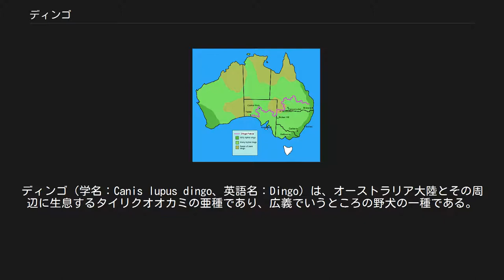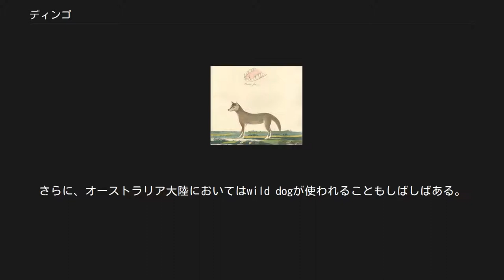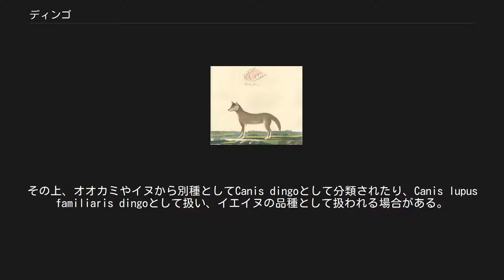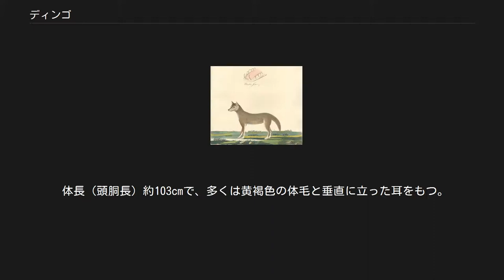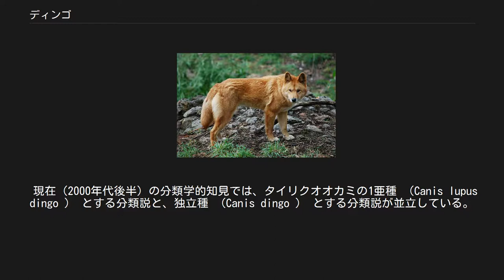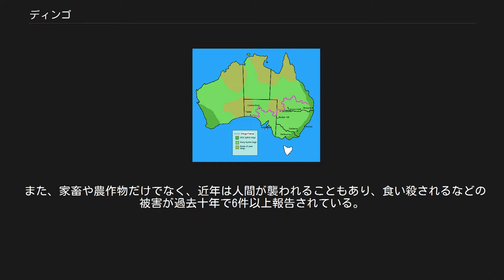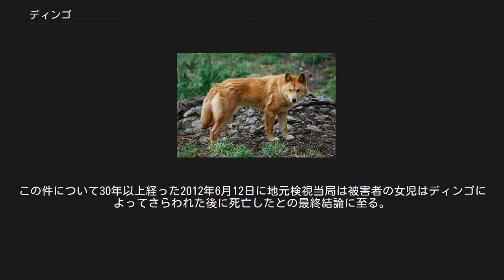ディンゴ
ディンゴ（学名：Canis lupus dingo、英語名：Dingo）は、オーストラリア大陸とその周辺に生息するタイリクオオカミの亜種であり、広義でいうところの野犬の一種である。
 現在、推測されているディンゴの移動ルート ディンゴの起源は、オーストロネシア人の拡散に同伴してオーストラリアに連れてこられたイヌと考えられている。
その時期は最終氷期終了以降、数千年前と思われる（最終氷期時にオーストラリア大陸とつながっていたタスマニア島にまで生息域を広げられなかったのは、最終氷期の終わりにオーストラリア大陸とタスマニア島が海面上昇で切り離された後、個体群がオーストラリア大陸に入ったためであるとみられている）。
すでにオーストラリアに居住していたアボリジニに家畜として飼われるようになるとともに、次第に野生化していった。
同じタイリクオオカミの亜種であるイエイヌとは亜種レベルの違いであることから混血ができるため、現在では交雑が進んでディンゴ・ハイブリッドとなり、純血を保っている個体は少ないといわれ、フレーザー島に生息する個体はオーストラリア東部では最も純血である。
東南アジアの在来犬とは遺伝的に非常に近いため、広義ではこれらもディンゴに含まれる。
 C. l. dingoには学名、一般名ともに複数の呼称が与えられており、ディンゴがもっとも普通に使われる呼称である。
さらに、オーストラリア大陸においてはwild dogが使われることもしばしばある。
wild dogと呼ばれるときはディンゴのみならず、野犬や、野犬との混血種を指す。
 初めてヨーロッパに紹介されたディンゴのイラスト 最初の公式な学名は1792年につけられたCanis antarcticusであり、以降、ディンゴの学名は数回にわたり変更されている。
 イエイヌの一亜種として、かつイエイヌがオオカミとは別の種として扱われ、ディンゴの学名Canis familiaris dingoが50年以上にわたり使い続けられてきたが、現在の分類学では、Canis lupus dingoとしてイエイヌとは別のタイリクオオカミの一亜種と見なされている。
Mammal Species of the Worldの現行の版においては、イエイヌとしてこれらの両亜種を分類している。
その上、オオカミやイヌから別種としてCanis dingoとして分類されたり、Canis lupus familiaris dingoとして扱い、イエイヌの品種として扱われる場合がある。
 ディンゴという名称はもっとも一般的に用いられている言葉である。
この言葉の起源はニューサウスウェールズ州へのヨーロッパ人の入植初期にまでさかのぼり、ポート・ジャクソン湾のアボリジニの一部族が彼らの飼育していた犬に対して使用していたtingoに由来するとされる。
 ディンゴは異なるアボリジニの族により、JoogongやMirigung、Noggum、Boolomo、Papa-Inura、Wantibirri、Maliki、Kal、Dwer-da、Kurpany、Aringka、Palangamwari、Repeti、Warrigalなど様々な名称で呼ばれている。
またそれと同時に、ディンゴがどのように生活しているかによっても、呼称が異なる場合がある。
たとえばYarralin族は飼育しているディンゴをWalakuと呼び、野生のディンゴをNgurakinと呼んでいる。
ディンゴの生息している地域により、オーストラリアのディンゴはしばしば高山ディンゴ（alpine dingoes）、砂漠ディンゴ（desert dingoes）、北部ディンゴ（northern dingoes）、ケープヨークディンゴ（Cape York dingoes）や熱帯ディンゴ（tropical dingoes）などと呼ばれることもある。
また近年ではオーストラリア犬（Australian native dog）と呼んだり、Canis lupusの亜種であることから、オーストラリアオオカミ（Australian wolf）と呼ぶこともある。
 頭蓋骨の絵。
犬と良く似ている。
 体長（頭胴長）約103cmで、多くは黄褐色の体毛と垂直に立った耳をもつ。
中型から大型犬ほどの大きさで、性質は獰猛。
オーストラリアの砂漠、草原、温帯林、林縁部に生息する。
繁殖期には群れをつくり生活する。
イエイヌとは違って吠えない。
繁殖期は年に一度である。
一部のディンゴはア...